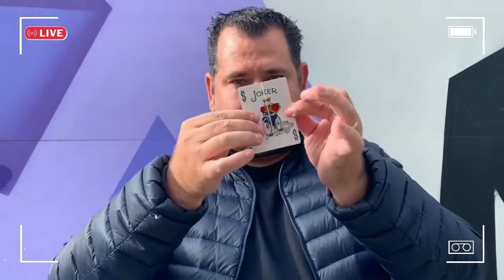AUTOREVERSE 2 0 by Mickael Chatelain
I have presented this effect all over the world at meetings, conventions and close-up sessions and believe me, the effect always leaves a strong impression because:

1. The spectators participate

In close-up, for example, give each of your spectators a card and ask them to do exactly the same as you do!

Even though everyone is paying attention, no one can do it! Your audience will go crazy!

2. One card, empty hands!

It’s always easier to follow one card than a whole deck, isn’t it?

Autoreverse 2.0 uses only one card! All the attention of your spectators will be on this one card and yet, nobody will find the “trick”.

3. Clean, there’s nothing to see!

The effects follow each other… they are all very STRONG AND IMPOSSIBLE, each effect is more and more visual and to finish, you tear up the card… the mystery will then be even stronger because there is nothing left to see!

4. The miracle recipe!

Once you know the method, it will take you less than 5 minutes to perform all the effects perfectly, no manipulation or suspicious gestures, believe me, you will present it at every opportunity!

5. Invisible!

Yes, forget all the methods that exist, this is the CLEANEST, the most INVISIBLE!

Even if you know the “trick” you won’t see it! So imagine your audience… I have fooled many magicians with this effect, from David Blaine to Dynamo to Paul Harris, AUTOREVERSE 2.0 is one of my favourites!

Take a playing card and watch the demonstration video below! Try to do the same thing! What do you think? Convinced?

AUTOREVERSE 2.0 is delivered complete!

Our UK based Magic Shop has a wide range of magic tricks for sale. Catering to the specialist performer, amateur magician or beginner looking to learn some fun easy to do tricks, our online magic shop has tricks, magic and instructional products to suit all levels of experience.